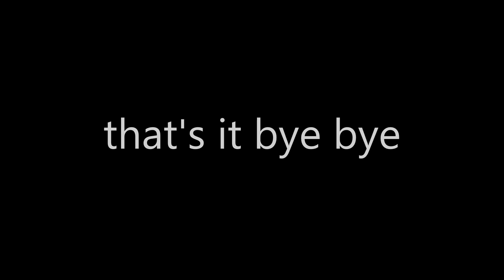[A Shadow Day] Vampire showcase